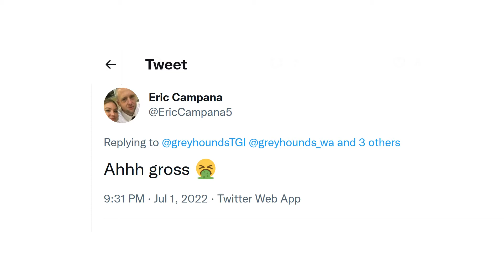20220706 Wednesday Preview.mp4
This week we preview a feast of feature race finals coming up this weekend at Greyhounds WA.